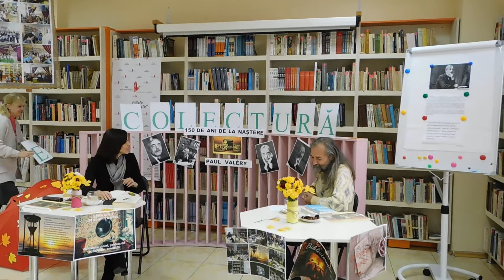Motive și subiecte din creația lui Paul Valéry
Serviciul „Ecolectură”.
Atelier literar: „Paul Valéry – 150 de ani de la naştere”.
Coordonator: Carolina Dodu-Savca, doctor, conferențiar universitar, decana Facultății de Litere, ULIM.
Invitat: Emilian Galaicu-Păun, scriitor, redactor-șef Editura Cartier, traducător.